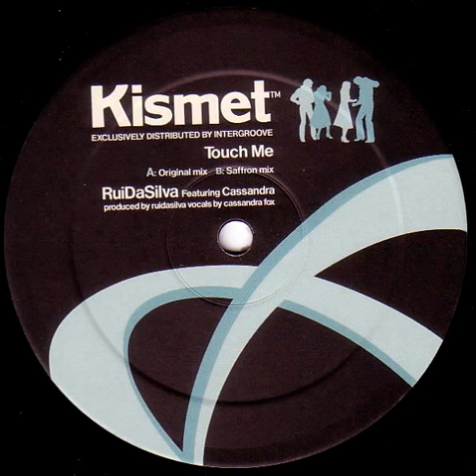Rui Da Silva feat. Cassandra Fox - Touch Me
[2000]